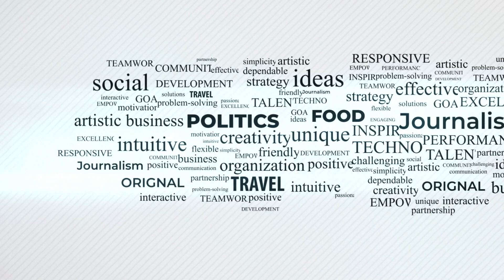Modern Era kay 3 "Azaab" aur hemaray leaders | VLOG | Desi Vlogger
آجکل کے دور کے  عذاب کی تین اقسام اور ہمارے لیڈر